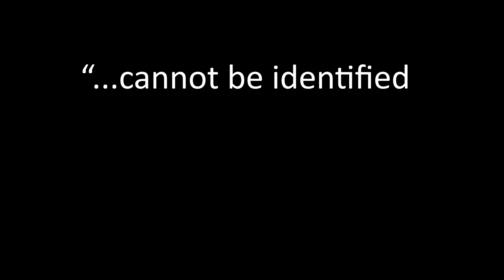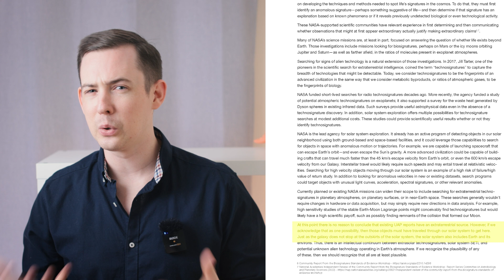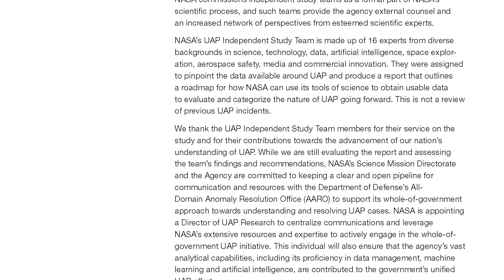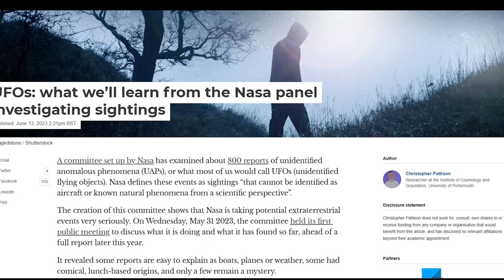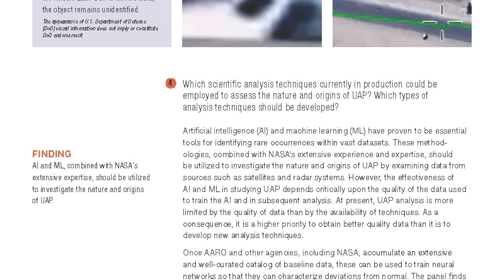NASA's "UFO Report" - What did it Find?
Hey team!